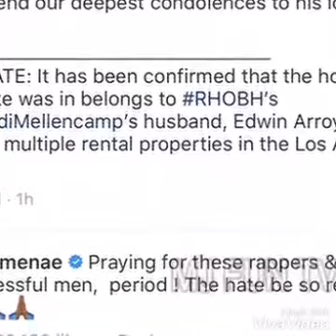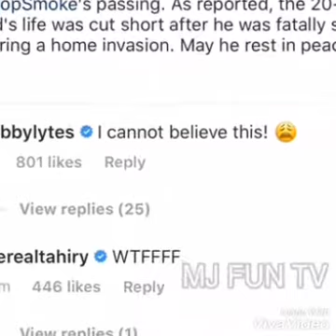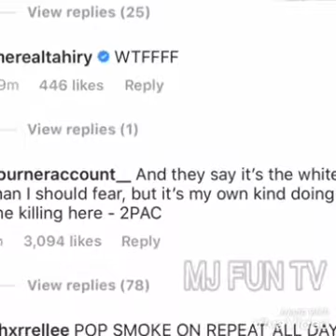Pop Smoke RIP At 20, Rapper Pop Smoke Fun£ral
Pop Smoke RIP At 20